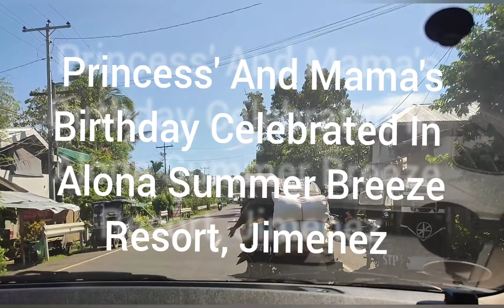PRINCESS' AND MAMA'S B-DAY CELEBRATED IN ALONA'S DREAMLAND BEACH RESORT, JIMENEZ,MIS OCC.